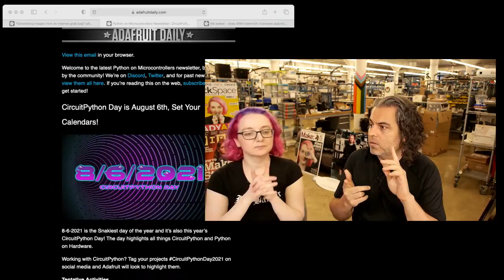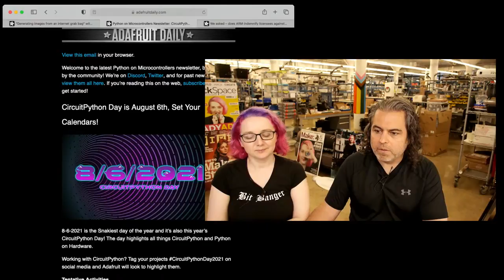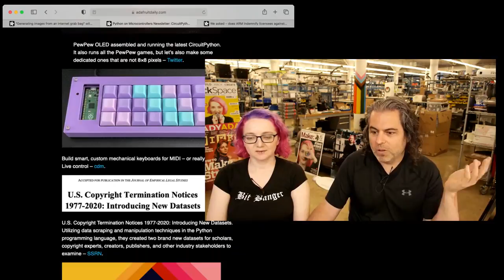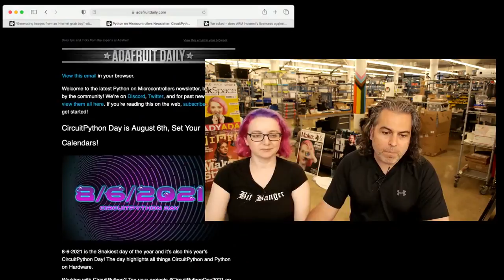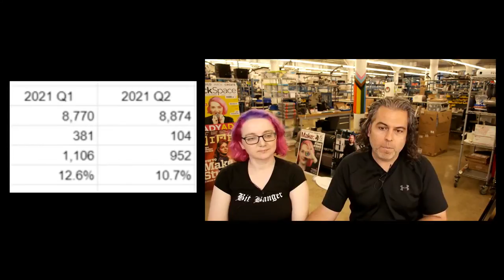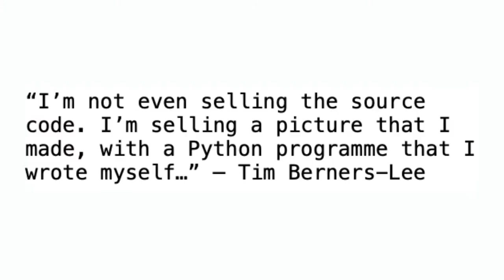Python on Hardware weekly video 141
The wonderful world of Python on hardware! Episode 141 (July 14, 2021). This is our weekly Python video-newsletter-podcast! Ladyada and PT review the Python on hardware news & highlights of the week.